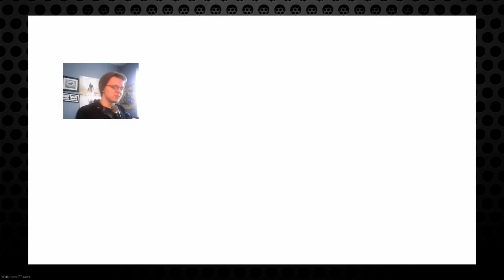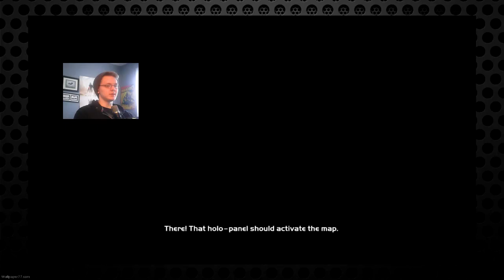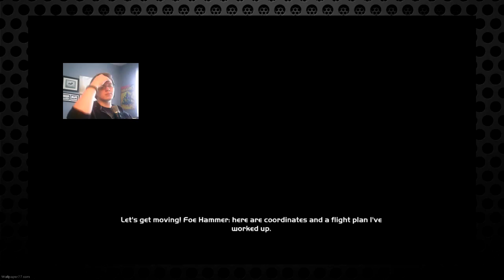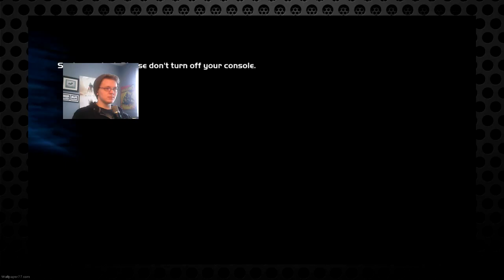Halo: Combat Evolved | Episode 6 [The Sweet Spot]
All proceeds received through TwitchAlerts will go into improving stream and video related equipment and improving the quality and entertainment value overall.
All of my other money has to go towards college so this is the only way i can improve both the stream and channel at the moment.